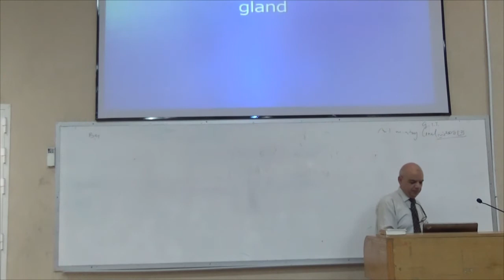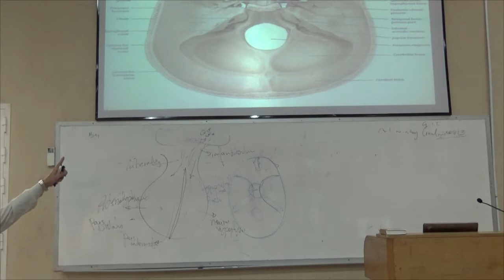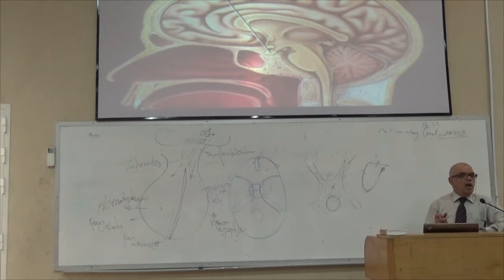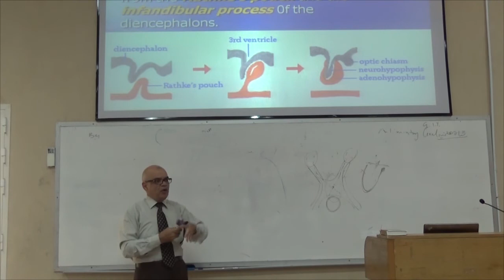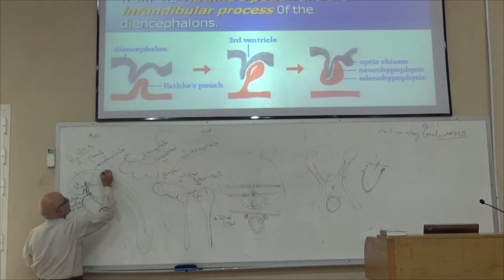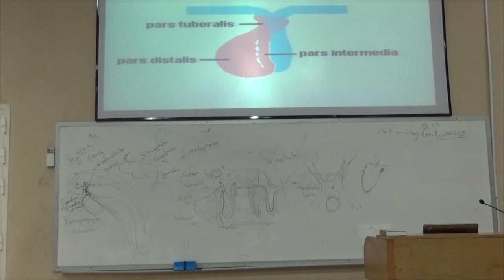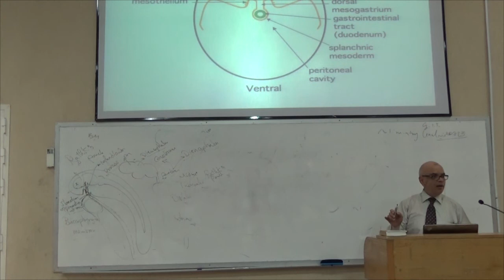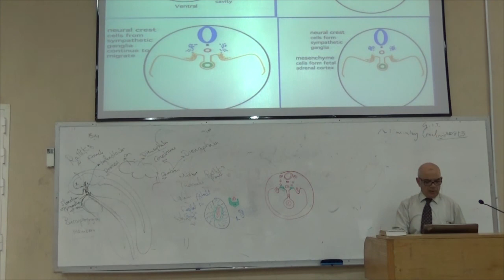Embryology Dr.Jamal | ENDO 2